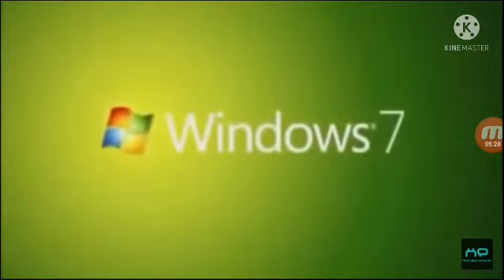The Turbo Best Animation Logos In Slomo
requested by HorizonPoint